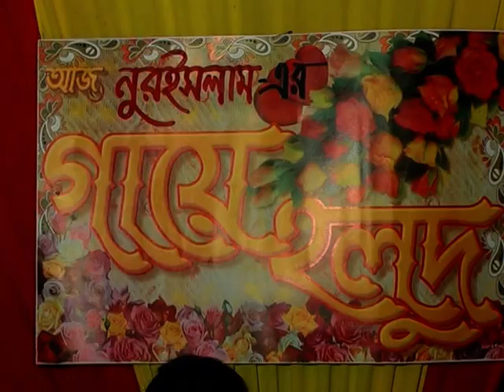VTS 02 2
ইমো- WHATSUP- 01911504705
আপনার পছন্দের দুবাই আবায়া / বোরখা /খিমার / হিজাব, রেডিমেড কামিজ, গাউন ফ্রক, লেহেঙ্গা, থ্রি পিস, ওয়ান পিস, টু পিস, রেডিমেড ব্লাউজ পেটিকোট, গজ কাপড়, বেক্সি ভয়েল পপলিন, অরবিন্দ ভয়েল পপলিন অর্ডার করুন। আমরা হোম ডেলিভারি দিচ্ছি। ইমো-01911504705।। কুরিয়ার সার্ভিসের মাধ্যমে সারা বাংলাদেশে ডেলিভারি করা হয় । অর্ডার করার জন্য ইনবক্স করুন, ধন্যবাদ । DUBAI STYLISH ABAYA / BORKA
ফ্যাশন মেলা ।। ফ্যান্সী বাহার । ।
১৮৪-১৮৫-১৮৬ কে,ডি,এ নিউ মার্কেট , খুলনা ।
অনলাইনে কেনাকাটার জন্য যোগাযোগ করুন । ভিজিট করুন